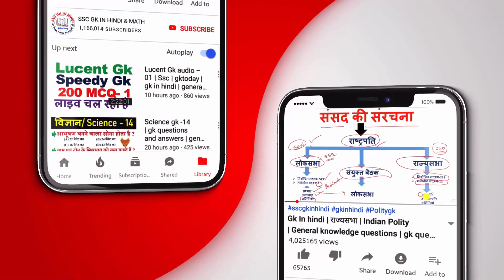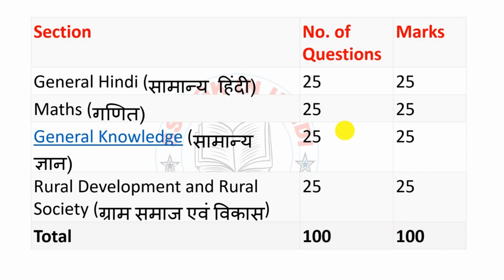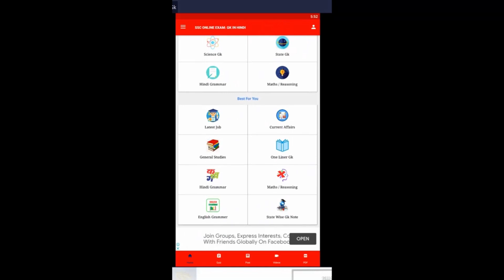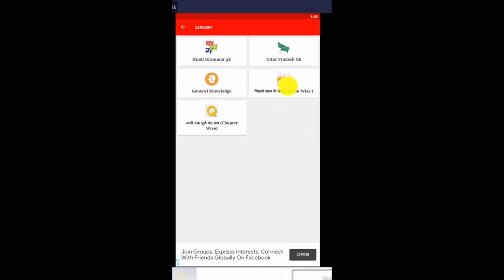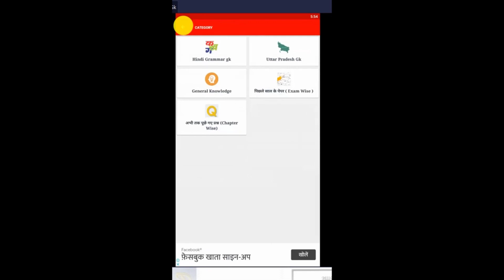UPSSSC लेखपाल भर्ती के लिए बेस्ट बुक | Lekhpal Ke liye Best book | Best book for Lekhpal Bharti 2022